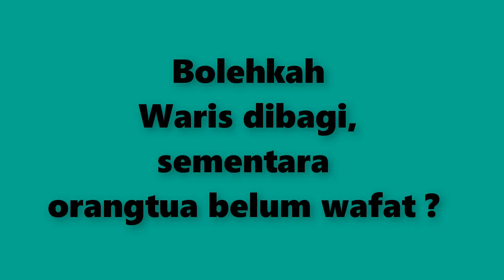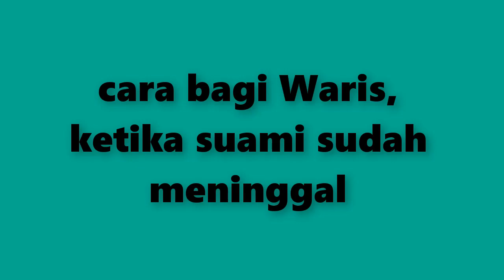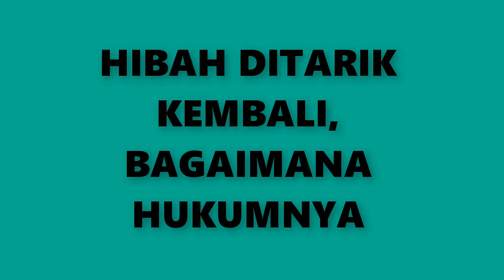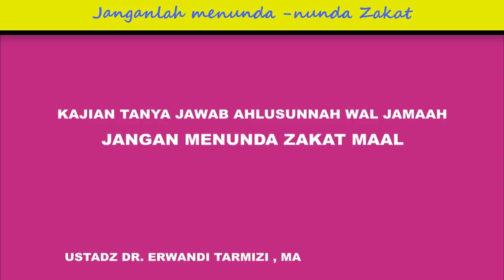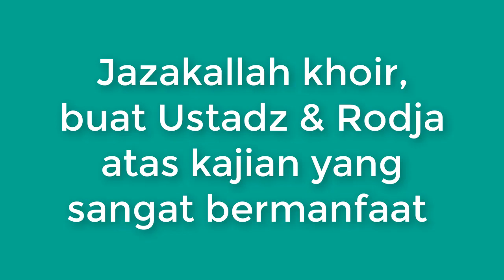NO.30 BOLEHKAH MEMBAGI WARISAN SEMENTARA ORANG TUA MASIH HIDUP ?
BANYAK KEJADIAN YANG KITA JUMPAI, TERUTAMA DI MASYARAKAT PEDESAAN, ORANG TUA YANG MEMPUNYAI HARTA, TERUTAMA HARTA TANAH, SEBELUM MENINGGAL SUDAH MEMBAGI BAGI WARISAN, PADAHAL ISLAM TIDAK MENGAJARKAN SEPERTI ITU.  BOLEHKAH MEMBAGI WARISAN SEMENTARA ORANGTUA MASIH HIDUP ?
KAJIAN BERSAMA USTADZ DR.ERWANDI TARMIZI MA